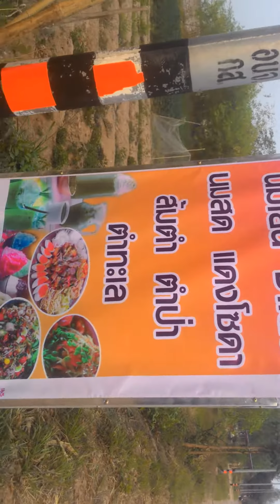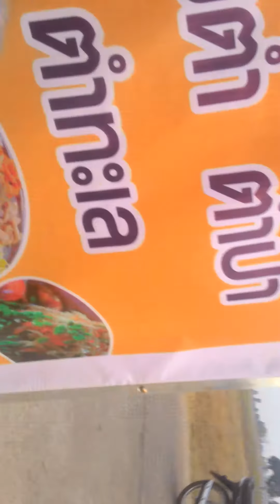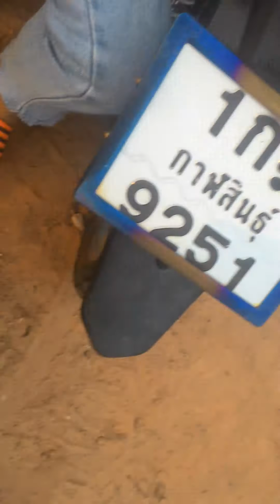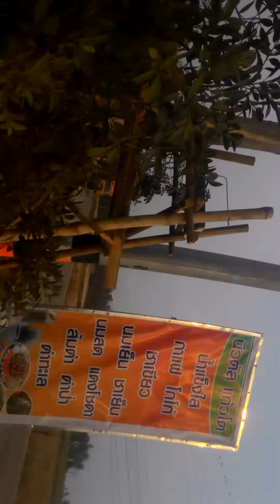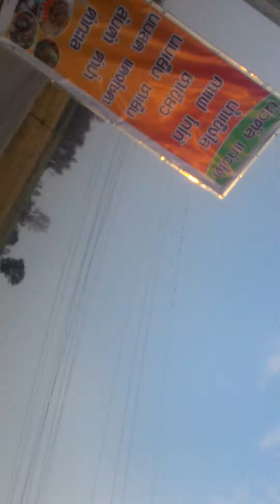ชื่อเล่นชื่อว่านิวตัลนะครัช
อันนี้คือการติดตามพี่1ชั่วโมงนะครับเด็กๆ